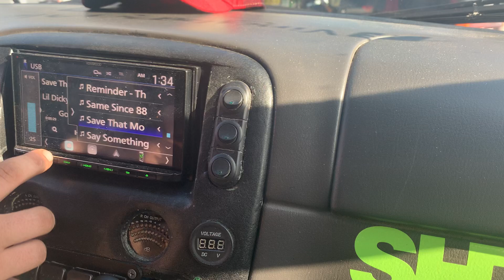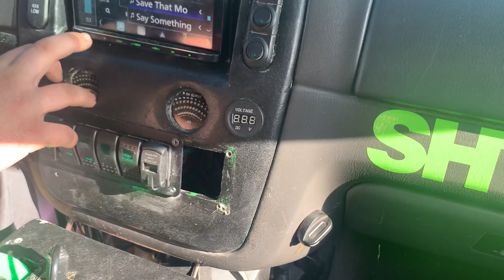2 BIG TEAM SUNDOWN 18’S ON ONLY 4K